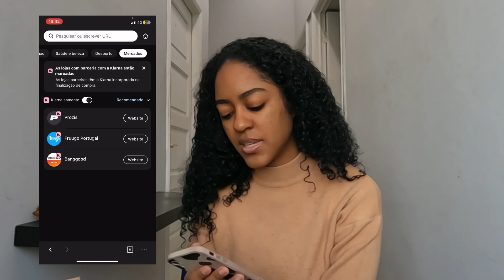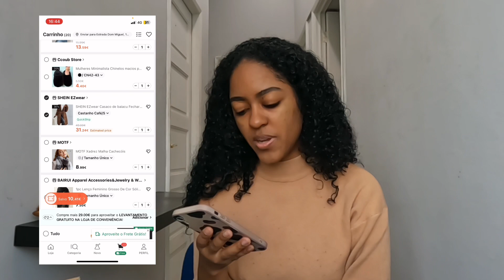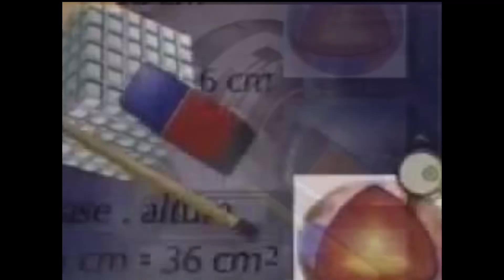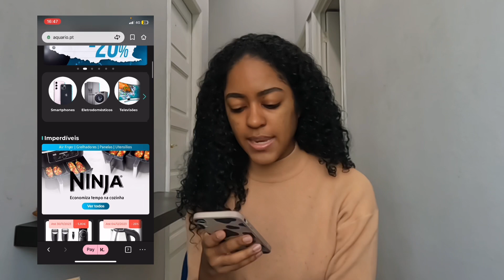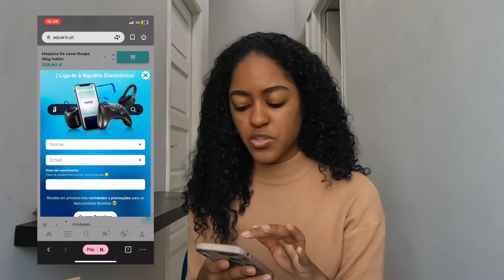KLARNA - Como comprar parcelado na Europa 💳